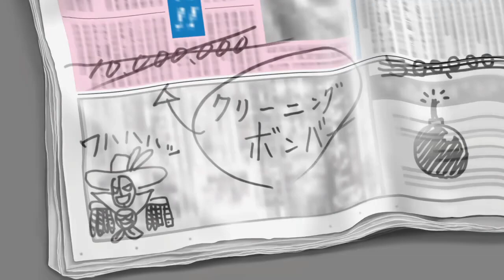【逆転裁判3】ムチムチ乙女心＃3-9【初見】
裁判だー！いよいよ裁判だー！！タイトルは別に脳死とかじゃないです(笑)